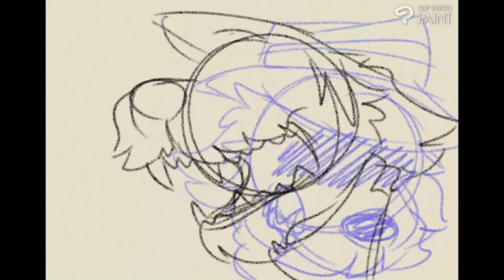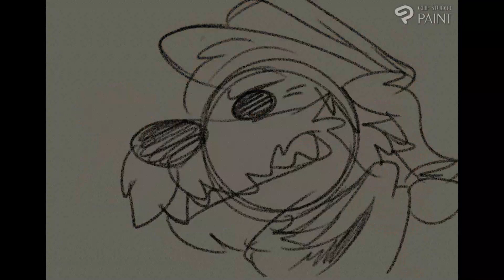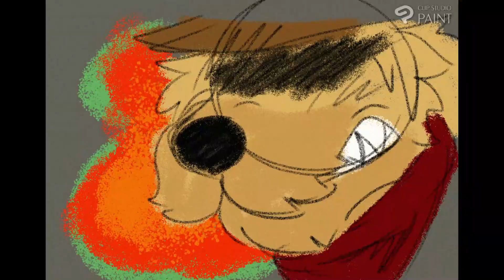The Righetous Hand | Time-Lapse & Animation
C'mon Down - Poor Man's Poison
Hell's Coming with Me - Poor Man's Poison